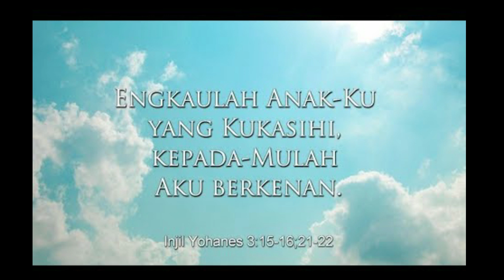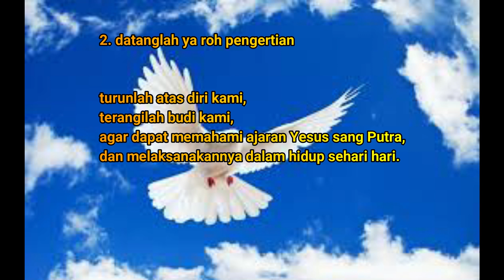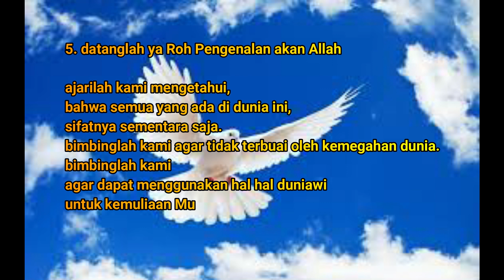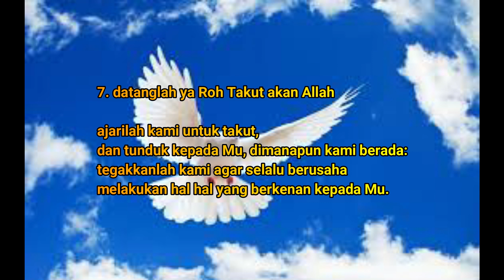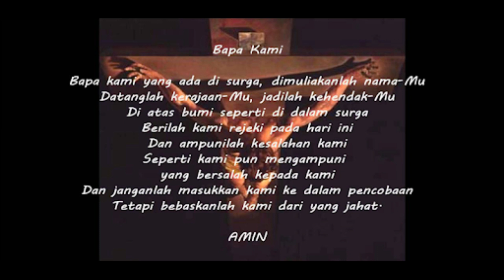Novena ROH KUDUS, hari ke Lima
Novena ROH KUDUS
Adalah Novena yang didoakan berturut-turut menjelang hari Pentakosta.
Novena terdiri dari 9 kali; Novena hari 1 - Novena hari ke 9.
Datanglah ya ROH KUDUS